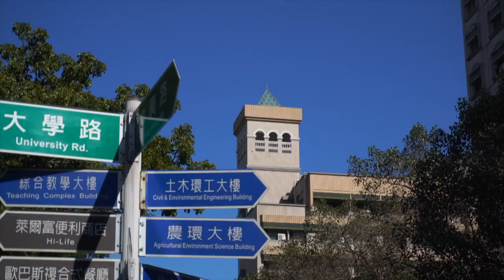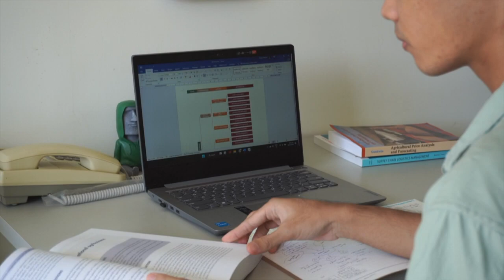TaiwanICDF Scholarship, International Master Program in Agriculture, National Chung Hsing University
🌎【TaiwanICDF Scholarship】🌎
🌎International Master Program in Agriculture
🏫National Chung Hsing University